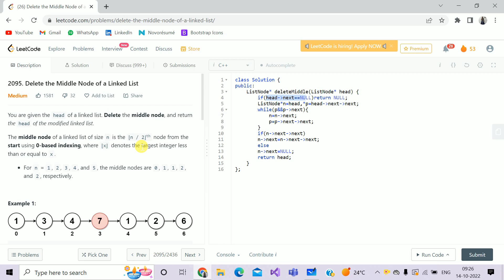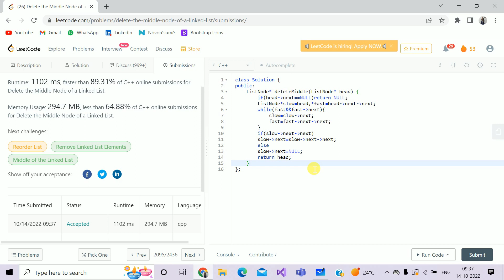2095 || Delete the Middle Node of a Linked List || C++ || Leetcode Daily Challenge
Link to Delete Node in a Linked List Problem ==